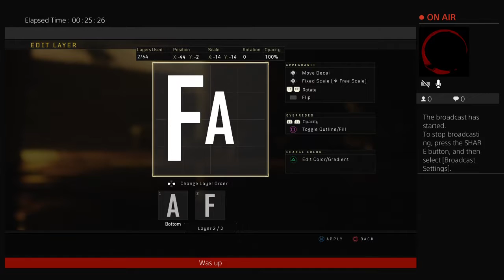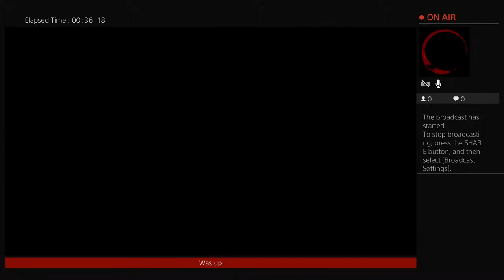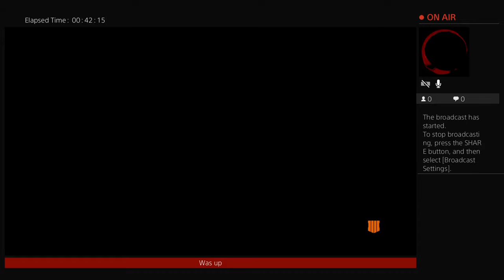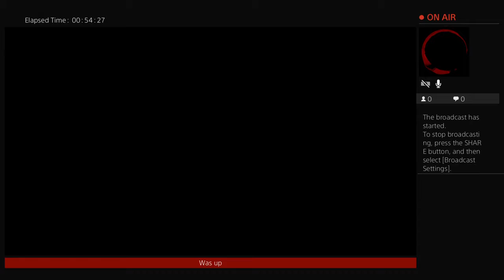Black Ops 4